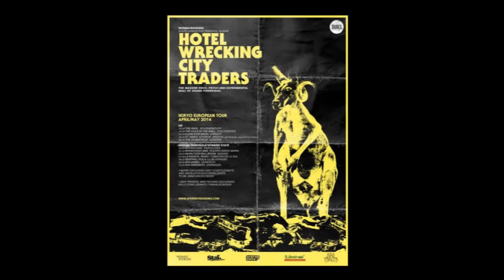Hotel Wrecking City Traders 'Ikiryo' European Tour Promo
Hotel Wrecking City Traders 'Ikiryo' - New Album 2014 on Bro Fidelity Records

Video trailer for the album 'Ikiryo' (Release date: April 2014) and European Tour.

HWCT 'IKIRYO' EUROPEAN TOUR
Fri April 18th The Anvil, Bournemouth
Sat April 19th The Hole in the Wall, Colchester
Thu April 24th Clwb Ifor Bach, Cardiff
Fri April 25th Church of St Thomas the Martyr, Bristol w/The Body, Arabrot, Hey Colossus
Sat April 26th The Desertfest, London
Iberian peninsula/Spanish State
Tue 29th April RockSound, Barcelona
Wed 30th April IncivicZone, Sant Feliu de Codines
Thu 1st May Lion Cafe, Benicarlo
Fri 2nd May La Residencia, Valencia
Sat 3rd May Métrica, Málaga
Sun 4th May Mondongo Bar, Puerto Santa María -- Cádiz
Mon 5th May Cruce de Caminos, La Zubia -- Granada
Tue 6th May Wurlitzer Ballroom, Madrid
Wed 7th May El Reino, Cabezón de La Sal
Thu 8th May Sentinel Rock Club, Erandio + MEIDO
Fri 9th May Mogambo, Donostia + ERROMA + MEIDO
Sat 10th May AVV Arrebato, Zaragoza